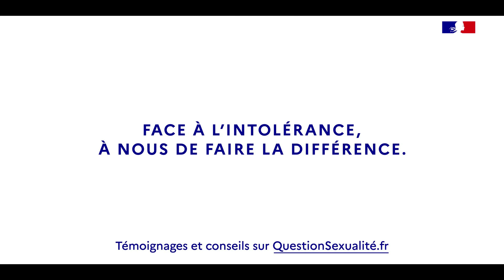Publicité Santé Publique France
Santé Publique France : Face à l'intolérance
🎵 Nous Les Amoureux / Jean-Claude Pascal
17 mai 2021 / 45 secondes